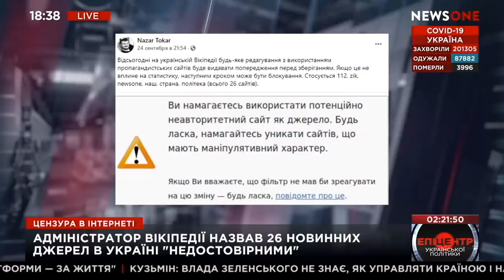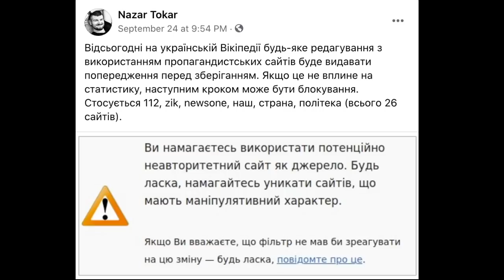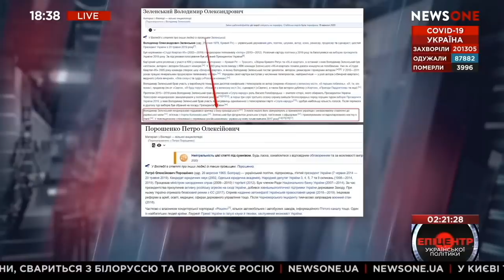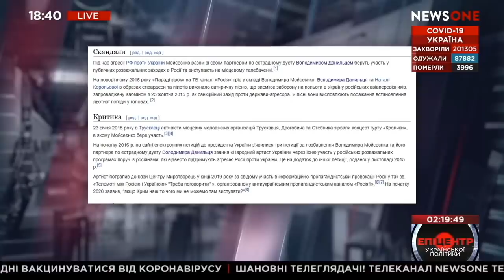Вікіпедія відмовляється від хвойд, хвойди обурені!